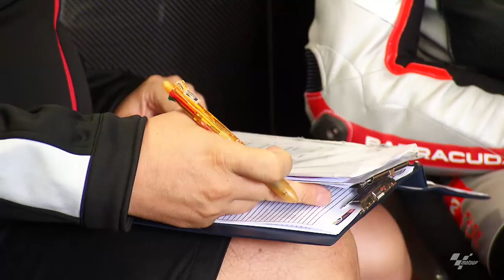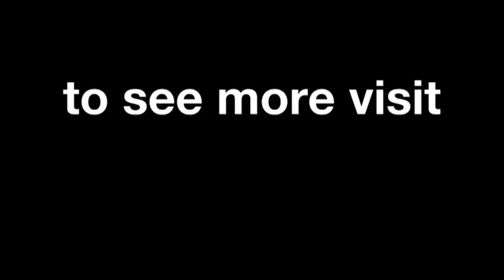Phillip Island 2015 - Aprilia in Action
Watch the best 2015 images of the Aprilia Racing team at the Phillip Island circuit.